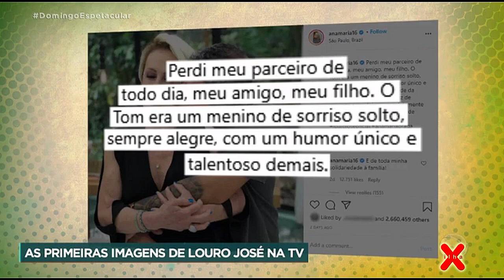Domingo Espetacular - 'Beijinho, beijinho, tchau, tchau' de Xuxa a Louro José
Xuxa comenta com o 'Domingo Espetacular' a relação que tinha com Tom Veiga, manipulador do Louro José, companheiro inseparável de Ana Maria Braga.

08 de novembro de 2020